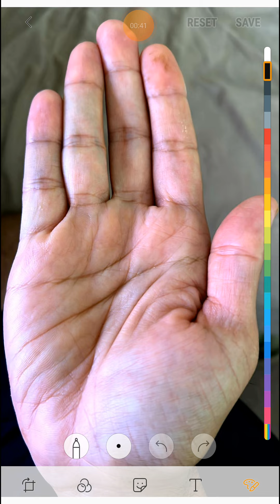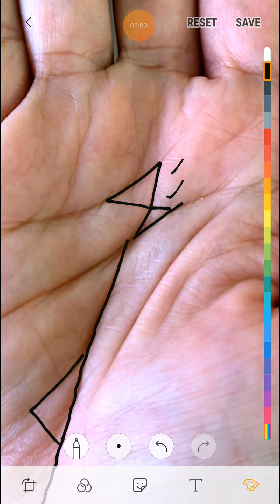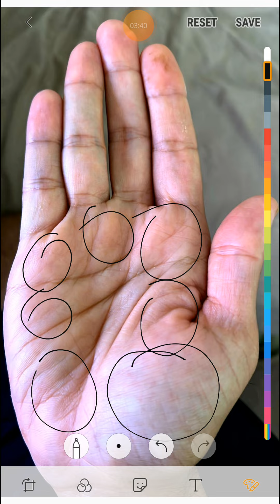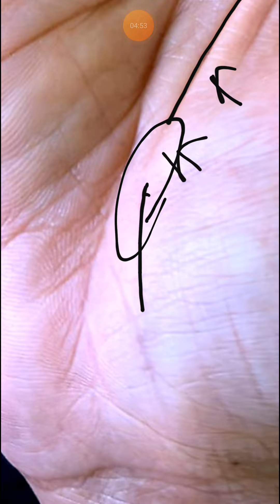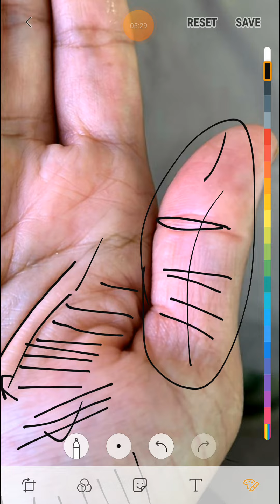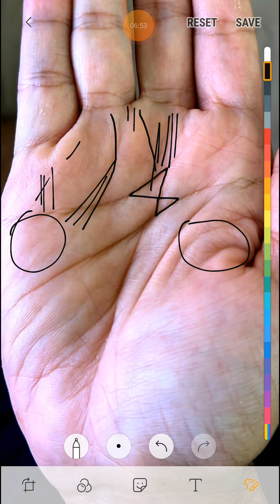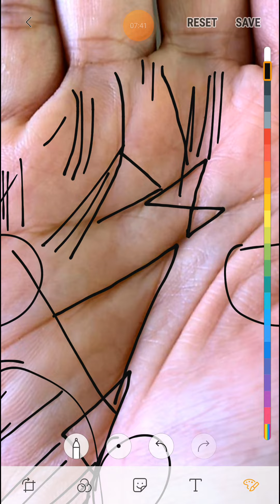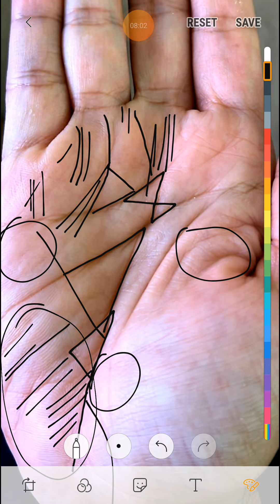ऐसे व्यक्ति विदेश से करोड़ो कमाते है ।।